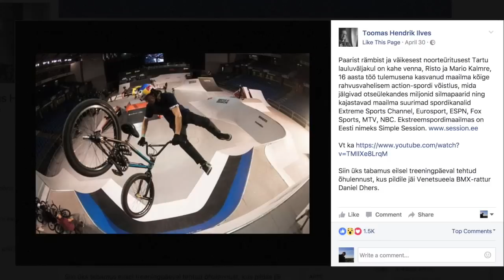Daniel Dhers and Nick Bruce in Estonia for the Visit Estonia X Simple Session adventure trip!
Last spring Daniel Dhers and Nick Bruce won the special 'Visit Estonia' prize at the Simple Session 16 event , pulling the coolest tricks on the Estonian flag quarterpipe. The prize was a full on week-long adventure trip around Estonia filled with local cuisine tastings, fancy hotels, spa treatments, helicopter rides, live escape room games, underground mine visits, off-road jeep rides, playing disc colf and table tennis, and of course shredding at ‘Visit Estonia' funded Spot of Tallinn action sport complex, designed by Nate Wessel. Not too shabby!  So the adventure was on, the guys flew over to Estonia this November and they had a blast! See Daniel and Nick checking in midway of the trip and telling you what's up.

You can see Daniel and Nick again in Estonia at Saku Arena at the Simple Session 17 in February 2-5!

Video and edit by Madis Veltman / DELFI
Interview by Liina Ristoja / DELFi & Simple Session